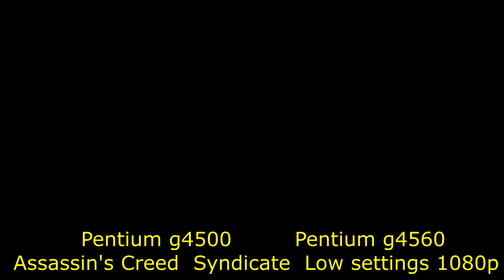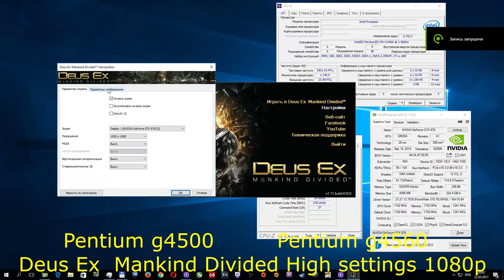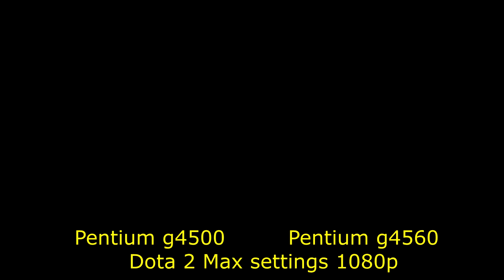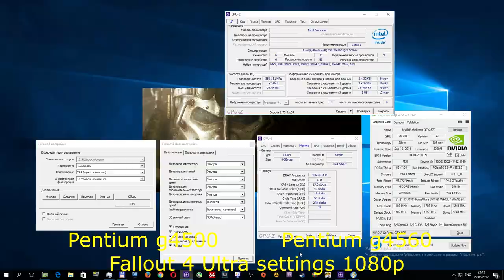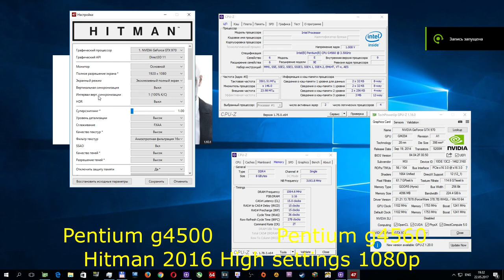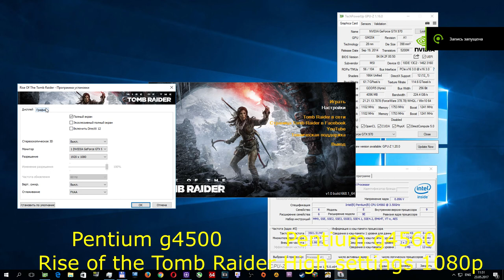Pentium g4500(3.5Ghz) vs Pentium G4560(3.5Ghz) + GTX 970 Low-Max settings 1080p in 24 Games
My System:
CPU1: Intel Pentium G4500(3.5Ghz)
CPU2: Intel Pentium G4560(3.5Ghz)
Cooler: Box
MB: Asus  H110
RAM: 8 Gb DDR4 2133 МГц
GPU: nVidia GeForce GTX970 MSI Armor 2X
Sound: Creative Audigy 2 ZS
HDD: WDC WD30 EFRX-68EUZN0 3Tb
SSD: PLEXTOR PX-128M5S 128Gb
PSU: OCZ OCZ700SXS 700W
MON: Benq g2450

Recorded with: Shadowplay
OS: Windows 10 64 bit
DRIVERS: NVIDIA 378.78